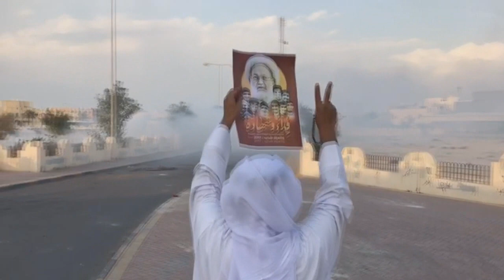قمع مظاهرات غاضبة في قرية بني جمرة مسقط رأس الشهيدين رضا الغسرة ومحمود يحيى 10/2/2017